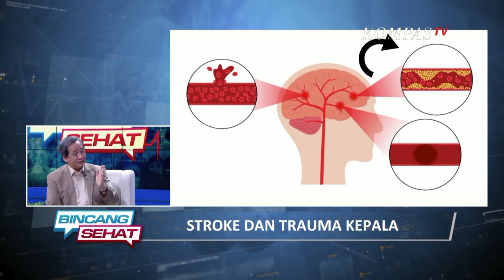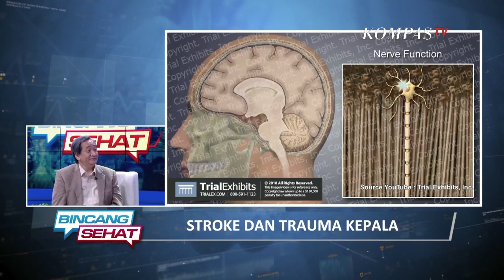Stroke dan Trauma Kepala - BINCANG SEHAT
KOMPASTV - Penyakit stroke menempati peringkat ke-3 penyebab utama kecacatan bahkan kematian di seluruh dunia. Stroke merupakan suatu gangguan fungsi otak yang disebabkan oleh penyumbatan atau pecahnya pembuluh darah sehingga pasokan oksigen berkurang.

Akibatnya, sel-sel otak yang tidak dialiri oksigen mengalami kerusakan. Umumnya, stroke disebabkan hipertensi atau tekanan darah tinggi.

Di sisi lain, gangguan fungsi otak juga dapat terjadi akibat cedera kepala yang disebabkan  benturan keras atau pukulan yang menyebabkan kerusakan pada jaringan otak.

Lalu bagaimanakah jika kepala mengalami benturan/ dapatkah merusak otak? Bagaimana tindakan penanganan yang cepat dan tepat agar dapat meminimalisasi tingkat kerusakan otak serta mencegah munculnya komplikasi?

Simak pembahasannya dalam Bincang Sehat berikut ini bersama Konsultan Bedah Saraf Dr.dr. Setyo Widi  Nugroho, Sp. Bs (K).